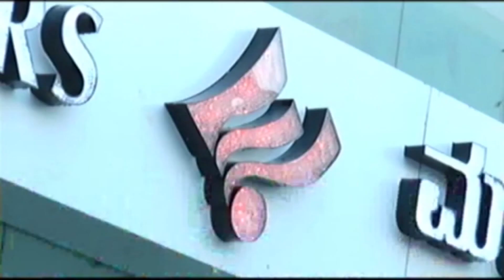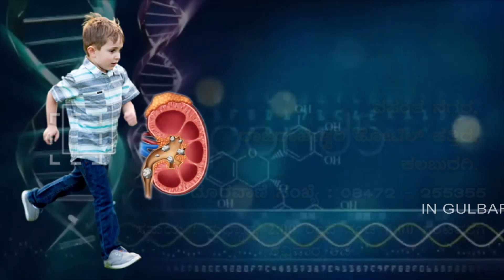ಗೋದುತಾಯಿ ದೊಡ್ಡಪ್ಪ ಅಪ್ಪ ಕಲಾ ಮತ್ತು ವಾಣಿಜ್ಯ ಮಹಿಳಾ ಮಹಾವಿದ್ಯಾಲಯದಲ್ಲಿ ವಿಶ್ವಮಾನವ ದಿನಾಚರಣೆ